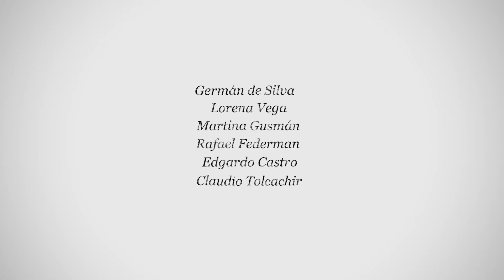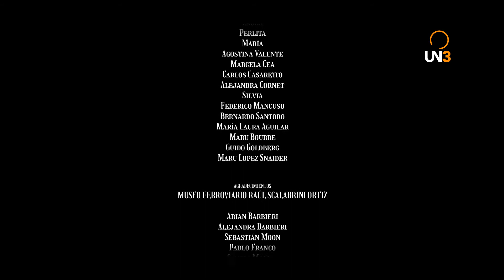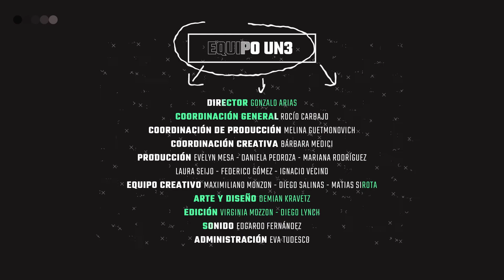FATUM | IRIS | Episodio 05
Cinco personas desean cambiar sus vidas, buscando guía en un misterioso individuo ¿Qué sacrificios estarán dispuestos a hacer?